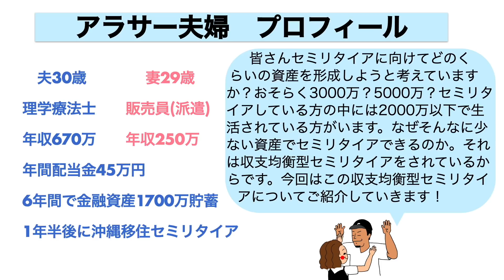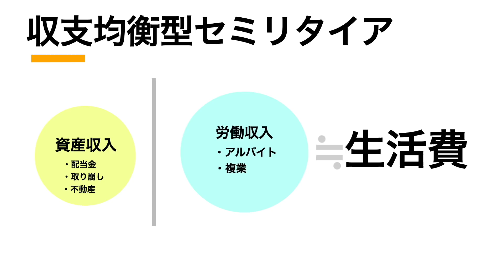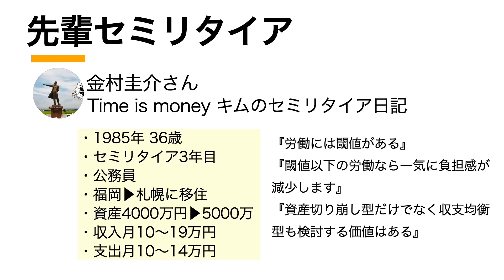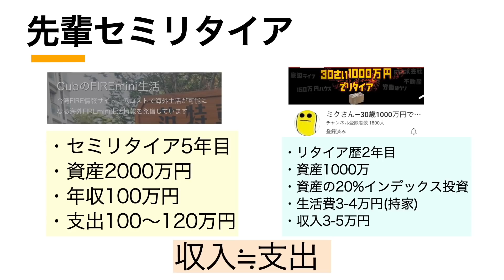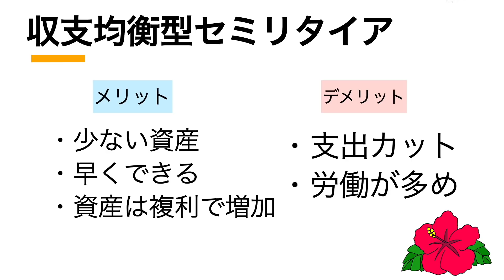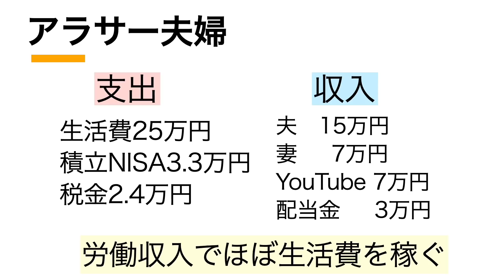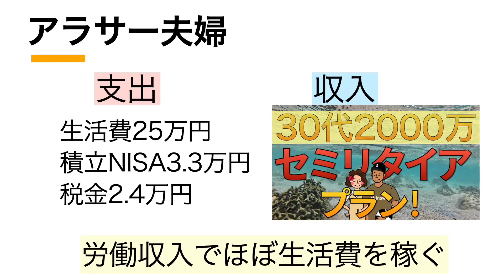【とにかく早くサイドFIREしたい】2000万以下でも可能｜収支均衡型セミリタイアを解説！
| 皆さん資産どれくらい形成してセミリタイアしようと考えてますか？おそらく3000〜5000万円といった金額をイメージしてますよね。セミリタイアを実践している先輩の中には2000万円以下で生活されている方もいます。それは収支均衡型セミリタイアをしているからなんです。今回はこの収支均衡型セミリタイアを詳しく解説していきます！知っておくだけで普段の生活が楽になると思います！

＊02:20 Time をThisと間違えて言ってました。失礼しました。

【先輩セミリタイア】
⚫︎金村圭介さん
Time is money キムのセミリタイア日記

セミリタイアを目指すアラサー夫婦の平日モーニングルーティン【夫バーション】

00:08 オープニング
00:41 一般的なセミリタイア
01:20 収支均衡型セミリタイア
02:14 名付けた先輩セミリタイア紹介
06:36 先輩セミリタイアの実例紹介
08:18 収支均衡型セミリタイア：メリット・デメリット
10:57 アラサー夫婦の場合
13:24 沖縄トーク：2ショット写真初公開

アラサー夫婦2000万円でセミリタイアできる！？セミリタイア計画プラン変更！

【あなたならどうする？】アラサー夫婦が資産2000万円でセミリタイアするための資産配分・ポートフォリオをご紹介！